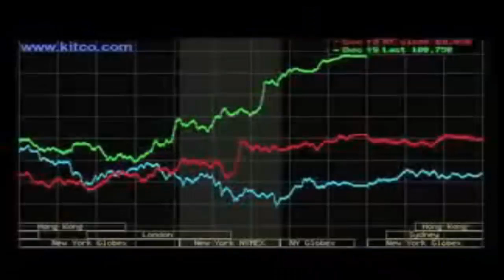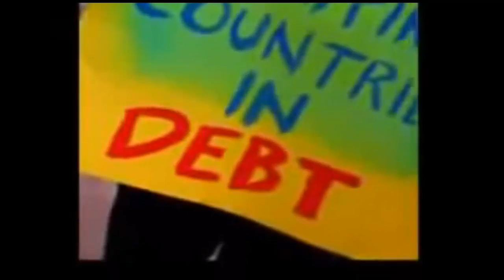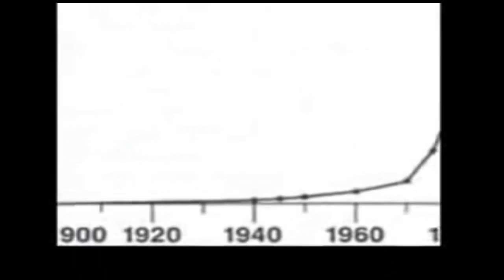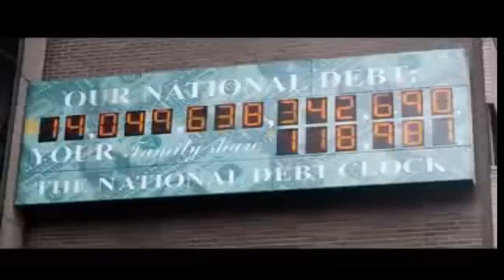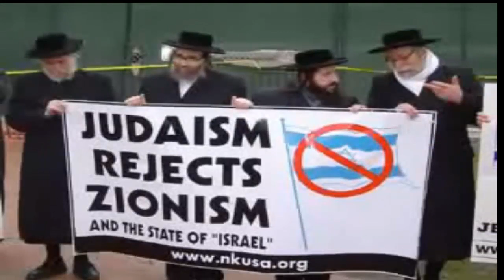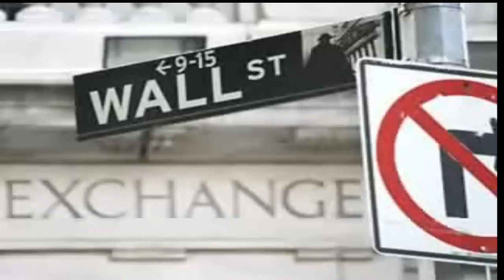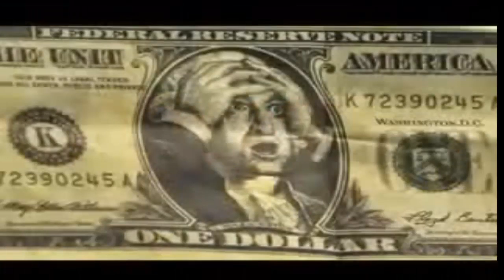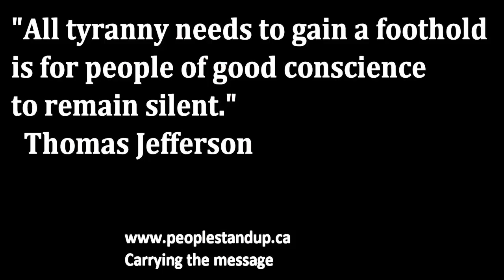What will happen if the "Dollar Collapses"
Maxwell Payne
Why a complete economic collapse in the U.S. is unlikely even if the dollar loses 100% of its value.

Discussion includes doomsayer fears, logical outcomes, and a good example of how currency value is subjective.

It is well known that the U.S. Federal Reserve continues to print money to pay down debts owed to countries such as China. It is also known that the Fed printed billions to "bail out" banks and create "stimulus" plans to boost the economy.

There are a lot of doomsayers on the internet and in media that say this devalues the U.S. dollar both locally and globally. Technically their claim is correct: each dollar used to be backed by actual gold; that backing was removed in the 1970s and ever since then money could basically just be printed up.
But this is where the doomsayers logic ends. Their belief is that because money's value is only as good as the economy's belief in it, the value can disappear because there is no gold backing the paper money. Once confidence in the dollar is lost, many doomsayers say that the U.S. economy will completely collapse.
A few popular predictions are being made across the internet and in the media by doomsayers:
vanished and now gold is the only accepted currency. The concept cited is "hyperinflation."
 When the dollar collapses we will be thrown into a state of chaos and lawlessness. Money will be burned like in Germany a few decades ago due to lost value. People will steal and commit other crimes to stay alive and with no economy there will be no one working to maintain the infrastructure.
 Gold and silver will become the standard once again. Which is oddly suspicious, because when you Google anything about the dollar collapsing, you get a lot of sites trying to sell you gold and gold trading schemes.
 Since other countries are trying to move the World Reserve Currency away from the U.S. dollar due to decreasing value, the U.S. will be left high and dry by the other countries.
 Countries will stop lending to us and the interest on the existing loans will default.
What is likely to happen if the U.S. dollar collapses (based on something known as "logic"). Here are a few possible situations:
1.) The U.S. dollar collapses and there is a brief time of chaos. However the U.S. chief export is consumption, we consume the highest amount of resources and goods in the world. Countries that once sold to us can no longer sell if there is no money, so the dollar could in theory be propped up by another currency. Imagine a dollar backed by the yen, the Euro, or once again by gold.
2.) There are over 300 million "consumers" in the U.S. Other economies would suffer if U.S. citizens suddenly lost all of their money and their spending power. The U.S. could adopt another currency or begin consuming using multiple currencies and abandon the dollar. Financially, it makes little sense to let a huge consumer base collapse and vanish so global companies and countries that export often to us will step in.
3.) Like a repo man coming to collect his due, the countries that the U.S. government owes large amount of debt to will come in to collect their payment. Of course what happens if someone can't pay? Things get taken away. China, a country who the U.S. owes billions to could technically lay claim to the U.S. So we would become a part of another country altogether.
As an interesting side note, some local towns in America have started to print their own currency that is traded and accepted among merchants within the town. This shows an extremely important concept in the debate of what happens if the dollar fails.
The townspeople in these towns aren't backing their local money with gold or other currency, rather they back it with their confidence. The local money has zero actual value; the only reason it is useful for purchases in the town is because businesses and people that accept it agree that is has some value; they can accept it for a sale and take it to another accepting business to trade for goods and services.

This experiment is a microcosm of the national economy and even the global economy, paper money's primary value exists only because the economy continues to believe in its value.
Technically you could pick up an orange and claim that oranges are equivalent to what was once $100. If a lot of people also believed it, you'd be buying and selling in oranges instead of dollars.
In the end one key concept came to mind when trying to dispel the doomsday predictions: As long as you have some currency that the economy sees as having value you can continue to make and spend money. Does it matter if that currency is the U.S. dollar, a Euro, gold, or an orange?